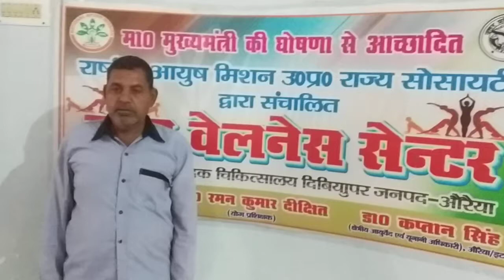Yoga feedback from Diviapur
Dr Raman Dixit and Reeta chanderiya